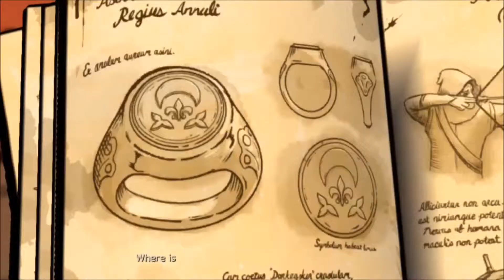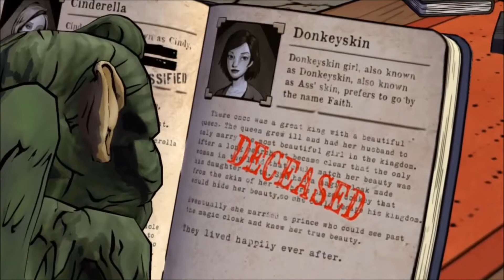The Wolf Among Us Episode 1 Faith Walkthrough Part 3 No Commentary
Here's part 3 of the wolf among us walkthrough/playthrough/gameplay no commentary as i mentioned would be uploaded right after part 2, which i hope you will like and enjoy it of course leave a comment maybe, and maybe check out the channel and subscribe it that would be pretty sweet ;)

- Player: lamora supcharls

- Developer and publisher: Telltale Games

- Platform played on: Playstation 3 (PS3)

Platforms Its Available On:
- PlayStation 3
- Playstation 4
- PlayStation Vita
- PC
- Xbox 360
- Xbox One
- IOS
- OS X